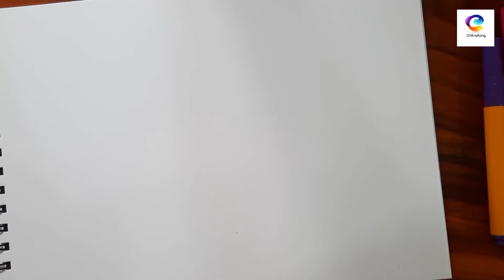#2 मंडाला आर्ट | MANDALA SERIES | Every Thursday 2 Pm on YouTube | ChitraRang Fine Art Academy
मंडाला आर्ट | MANDALA SERIES

1) ChildArt Batch (For 7-10yrs kids batch)
Fees: 400/-per month
Mon Tue 5-6 pm IST

2) Elementary/ Intermediate(For 11-15yrs batch students)
Fees: 500/-per month
Wed & Fri 5-6 pm IST

3) Artistic Batch (For 15+yrs & Adults)
Fees: 500/-per month
Mon Tue 3-4 pm IST